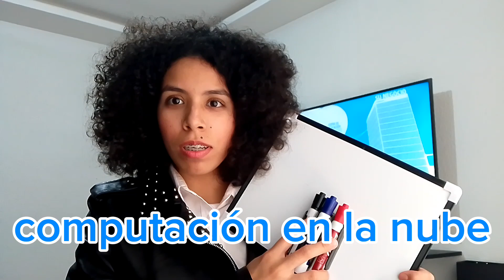Cloud Computing | ¿Qué es? ¿Cómo funciona? ¿Aplicaciones en la vida cotidiana e industrias?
Holaaaaaa, hoy publico este vídeo para este enlace mandarlo a una convocatoria de un mini curso en el que estoy participando para una beca.